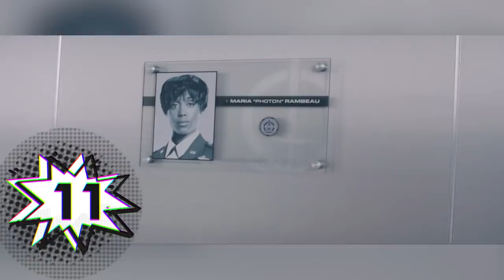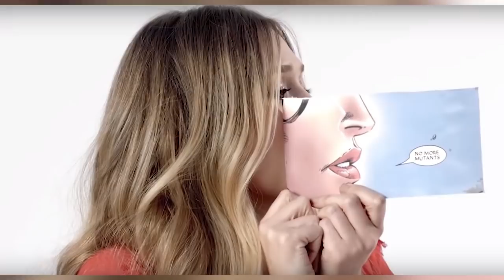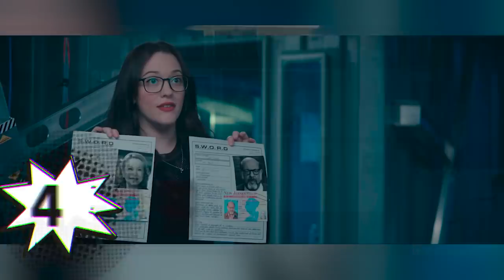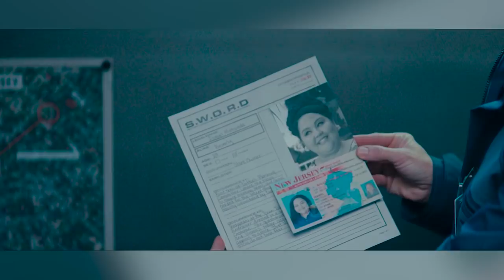45 Cosas Que NO Viste en WANDAVISION Capitulo 4 – Easter Eggs y Curiosidades MARVEL –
Descubre 45 cosas que quizás no viste del tercer capítulo de la serie de WANDAVISION esto a manera de Easter Eggs, curiosidades y Referencias sobre esta historia con Wanda Maximoff y Vision en este episodio 4 que nos regresa a la realidad fuera de West View. Una historia en este capítulo 4 donde esta vemos lo que sucede en el mundo real mediante la organización de Sword en todo lo que ha sucedido en West View en los últimos días por culpa de Wanda. Algo que se nos muestra a través de los ojos de varios personajes clave como: Monica Rambeau, Darcy Lewis, Jimmy Woo y Taylor Hayward. Que nos dan mas pistas sobre lo que esta creando Wanda Maximoff viviendo feliz junto con Vision en el mundo de WandaVision (Bruja Escarlata y Vision) que a su vez comienza a tener todo más sentido y darnos múltiples explicaciones de las pistas y guiños que hay esa realidad, Sword, Wanda, Vision muerto e incluso hacia Agnes y Mephisto esto en nuestro capítulo 4 de esta serie de Marvel y Disney Plus.

¿Cuál fue tu curiosidad  de este cuarto episodio de WandaVision? Aquí un video que seguramente te interesará:  WANDAVISION TODO Explicado Capitulo 4

Una historia donde explicamos 45 cosas que quizás no viste del tercer capítulo de la serie de WANDAVISION esto a manera de Easter Eggs, curiosidades y Referencias sobre esta historia con Wanda Maximoff y Vision en este episodio 4 que nos regresa a la realidad fuera de West View. Una historia en este capítulo 4 donde esta vemos lo que sucede en el mundo real mediante la organización de Sword en todo lo que ha sucedido en West View en los últimos días por culpa de Wanda. Algo que se nos muestra a través de los ojos de varios personajes clave como: Monica Rambeau, Darcy Lewis, Jimmy Woo y Taylor Hayward. Que nos dan mas pistas sobre lo que esta creando Wanda Maximoff viviendo feliz junto con Vision en el mundo de WandaVision (Bruja Escarlata y Vision) que a su vez comienza a tener todo más sentido y darnos múltiples explicaciones de las pistas y guiños que hay esa realidad, Sword, Wanda, Vision muerto e incluso hacia Agnes y Mephisto esto en nuestro capítulo 4 de esta serie de Marvel y Disney Plus.